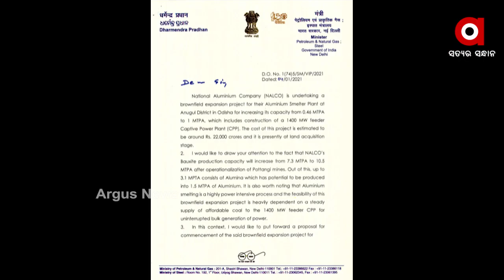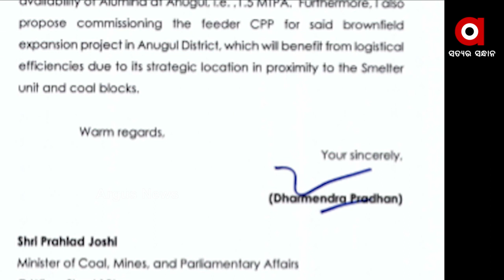ନାଲକୋ ପ୍ଲାଣ୍ଟର ଉତ୍ପାଦନ କ୍ଷମତା ବାର୍ଷିକ ୧ ମିଲିୟନ ଟନ୍‌କୁ ବୃଦ୍ଧି କରିବାକୁ ଦାବି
ଅନୁଗୁଳ ନାଲକୋ ପ୍ଲାଣ୍ଟର ଉତ୍ପାଦନ କ୍ଷମତା ବାର୍ଷିକ ୧ ମିଲିୟନ ଟନ୍‌କୁ ବୃଦ୍ଧି କରିବାକୁ ଦାବି । ଏନେଇ କେନ୍ଦ୍ର ଖଣି ଓ କୋଇଲା ମନ୍ତ୍ରୀଙ୍କ ସହ ଆଲୋଚନା କରିବା ପରେ ପତ୍ର ଲେଖିଛନ୍ତି କେନ୍ଦ୍ରମନ୍ତ୍ରୀ ଧର୍ମେନ୍ଦ୍ର ପ୍ରଧାନ । ପତ୍ରରେ ସେ କହିଛନ୍ତି, ଅନୁଗୁଳ ଜିଲ୍ଲାରେ ଥିବା ନ୍ୟାସନାଲ ଆଲୁମିନିୟମ କମ୍ପାନି- ନାଲକୋର ଉତ୍ପାଦନ କ୍ଷମତା ବାର୍ଷିକ ୦.୪୬ ମିଲିୟନ ଟନରୁ ୧ ମିଲିୟନ ଟନକୁ ବୃଦ୍ଧି କରାଯାଉ.